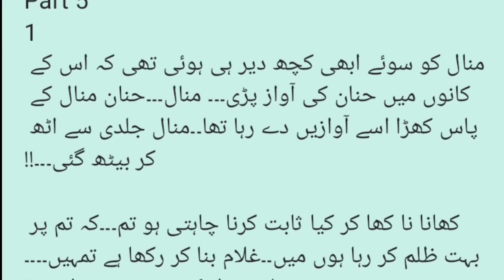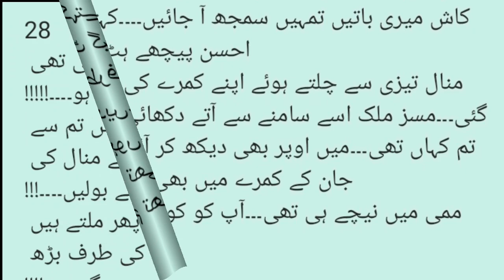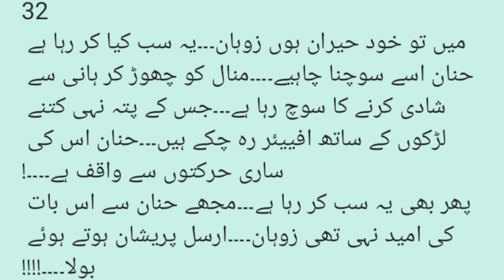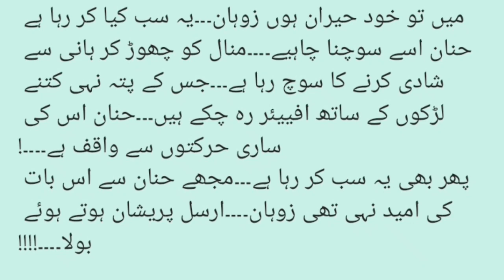Forced marriage based | Innocent Girl | Rude hero | Romantic novel | Urdu Fantacy | Part 5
Part 5